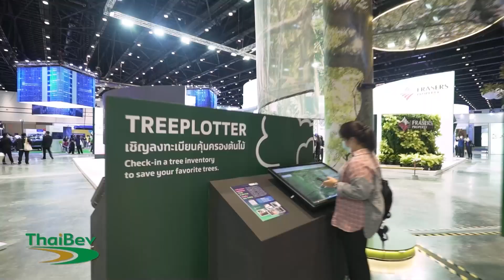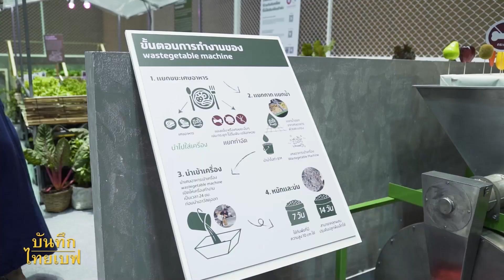GOOD BALANCE BETTER WORLD สมดุลที่ดี เพื่อโลกที่ดีกว่า